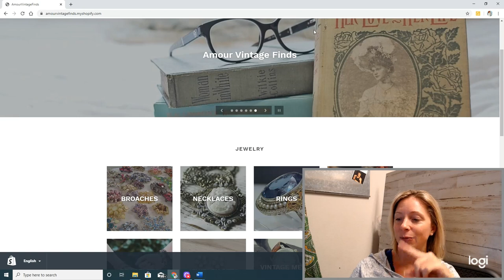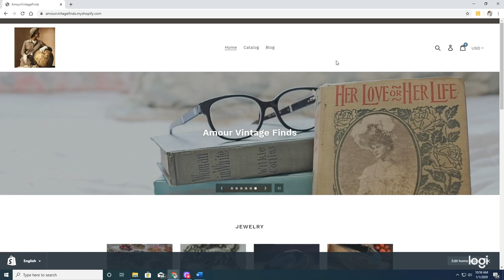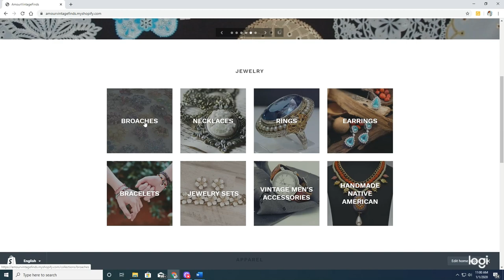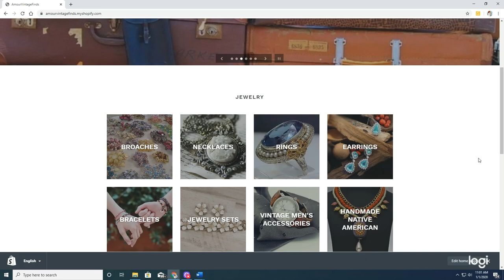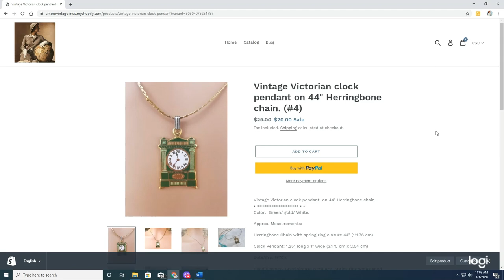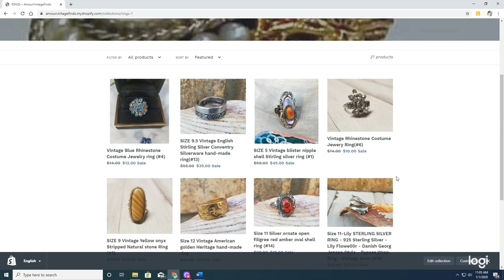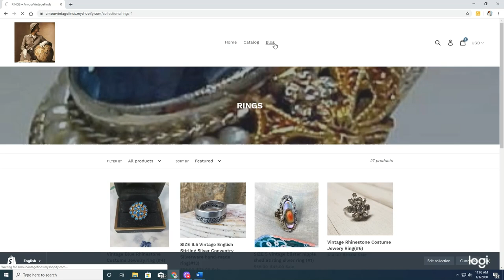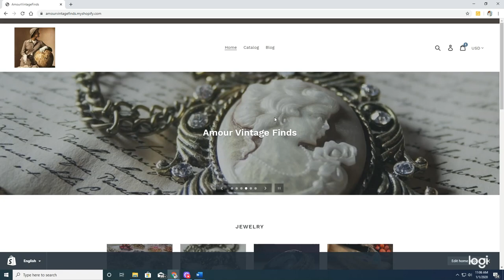2020 Amour Vintage Shop Open! Business Goals! Selling on Shopify & Expanding my Business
Hello & Welcome to my New Vintage Shop.   Below is the Direct link to my shop.
Want 20% on anything in the shop.. Use Code: STOREOPEN

♥Abbey Vintage shop (My daughters Etsy shop)